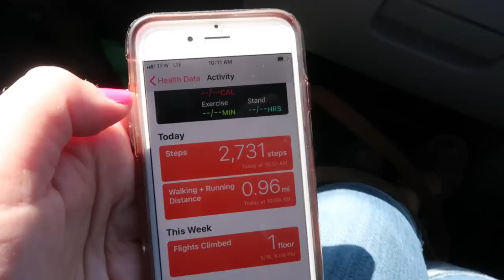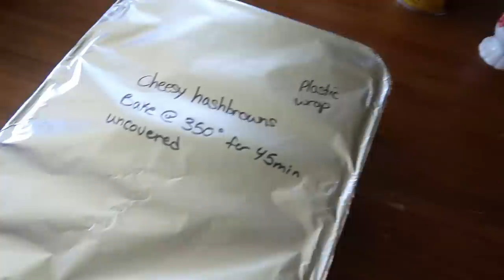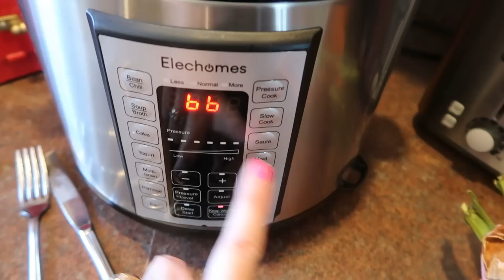✔️13 FREEZER MEALS DONE | Filling the Freezer Before the Baby Comes | Day in the Life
Having FREEZER MEALS is essential prepwork before the (grand)baby comes.

Sesame Chicken
(I don't toast the seeds)

Beefaladas (we did half a recipe)
2 pounds ground meat - brown with 1 large onion, diced; season with salt and pepper
3 cups cooked rice - any kind
3 large handfuls shredded cheddar cheese
1 large can Enchilada sauce or salsa or seasoned tomato sauce
about 20-25 flour tortillas

Easy Lasagna
1 pound ground meat, browned
32 oz. spaghetti/marinara sauce
1 1/2 cups water
1 Tbsp. Mrs. Dash seasoning
1 cup 4% milkfat cottage cheese
2-3 cups shredded mozzarella cheese
9 uncooked lasagna noodles

My favorite TEVA sandals - great support

Kitchen shears (similar, mine are Pampered Chef)

Fat Separator

18 Quart Nesco Roaster
7 Quart Crockpot